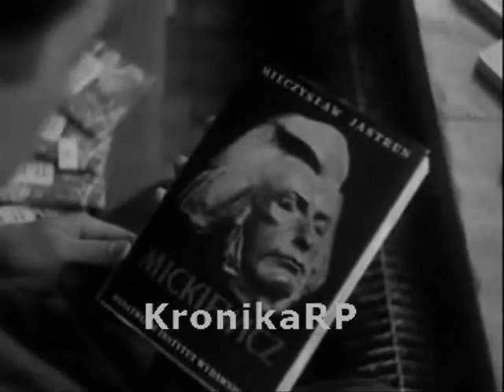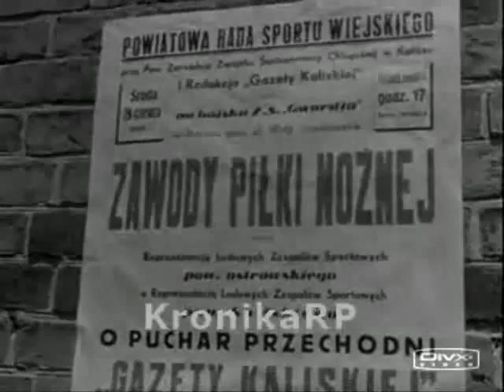PKF 1949 32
1. Kongres Odbudowy Stolicy. Obrady Ogólnokrajowego Kongresu Odbudowy Warszawy z udziałem delegatów radzieckich.
2. Radiostacja w Raszynie otwarta! Ukończenie budowy i uroczyste otwarcie Radiostacji Centralnej w Raszynie oraz nagranie w studiu Polskiego Radia.
3. Nagroda literacka "Odrodzenia". Mieczysław Jastrun laureatem nagrody literackiej tygodnika "Odrodzenie" za książkę "Mickiewicz".
4. Prawdziwy cud Lubelszczyzny. Maszyny rolnicze używane podczas orki i żniw w PGR "Gigant" w powiecie hrubieszowskim.
5. Wiejscy sportowcy. Mecz piłkarski Ludowych Zespołów Sportowych o Puchar Przechodni "Gazety Kaliskiej".
6. Z całego świata. ZSRR. Doświadczalna plantacja herbaty w Gruzji.
7. Czechosłowacja. Pokazy spadochroniarskie na lotnisku w Bratysławie.
8. Australia. Karmienie węgorzy na australijskiej fermie rybnej.